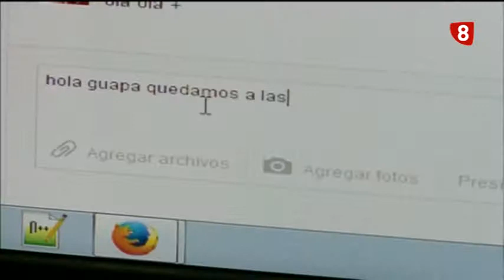Titulares Noticias 8 Edición de tarde Martes 21 4 15